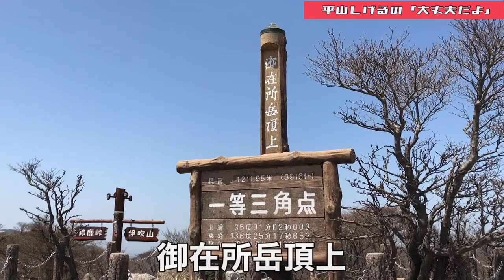仲間達と御在所岳登山 【手強すぎて私は完全に負けました】前編 2021年4月21日(水) 大丈夫だよシリーズ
御在所ロープウェイHP